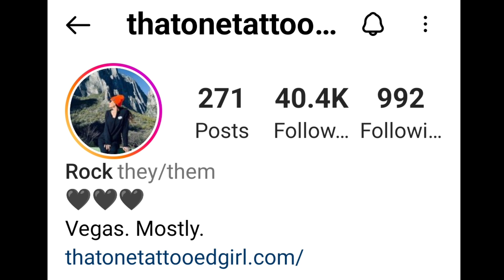Tall tattooed 'Rocky' star | tall model & actress | tall woman short man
Jai Siyaram

in this video u will get to know about tall Rocky merson the tall  model & actress from USA. U will enjoy her  life moments. She is 190 cm tall Beauty.